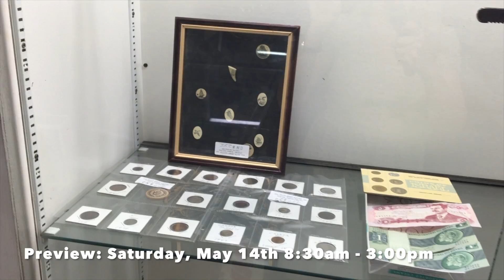May 15, 2016 Spring Inside Showcase Tour - South Jersey Auction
This video is a virtual tour of South Jersey Auction's Showcase Section. Auction: Sunday, May 15, 2016. Doors open at 8:00AM. Auction Starts at 8:30AM. Preview: Saturday, May 14th, 8:30AM-3:00PM. for photos and more information!